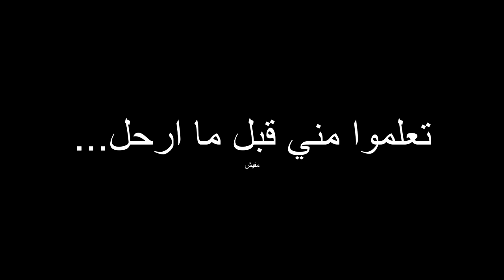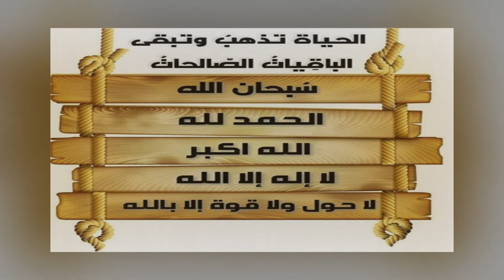موقع يعلمك اتجاه السحب الممطرة واماكن المطر في الممكلة العربية السعودية 😘😍😍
رابط الموقع
أدعية عن المطر وردت في السنة النبوية هناك العديد من الأدعية عن المطر ويمكن دعاؤها عند نزوله بنية الاستجابة، بعضها ورد عن الرسول وبعضها لم يرد، ومن الأدعية التي وردت في السنة: 1-(مُطِرْنَا بفَضْلِ اللَّهِ ورَحْمَتِهِ). 2- (اللَّهمَّ صيِّبًا نافعًا). 3- (اللَّهمَّ اسْقِ عِبادَك وبهائمَك، وانشُرْ رحْمتَك، وأَحْيِ بلدَك الميِّتَ).4- (سبحانَ الذي يسبحُ الرعدُ بحمدِه والملائكةُ من خيفتِه).5- (اللَّهُمَّ حَوَالَيْنَا ولَا عَلَيْنَا، اللَّهُمَّ علَى الآكَامِ والظِّرَابِ، وبُطُونِ الأوْدِيَةِ، ومَنَابِتِ الشَّجَرِ). 6- (اللَّهُمَّ إنِّي أَسْأَلُكَ خَيْرَهَا، وَخَيْرَ ما فِيهَا، وَخَيْرَ ما أُرْسِلَتْ به، وَأَعُوذُ بكَ مِن شَرِّهَا، وَشَرِّ ما فِيهَا، وَشَرِّ ما أُرْسِلَتْ به).7- (اللَّهُمَّ أغِثْنَا، اللَّهُمَّ أغِثْنَا، اللَّهُمَّ أغِثْنَا).أدعية متنوعة عند المطر يمكن أن يدعي المسلم بما يريد من الدعاء عند نزول المطر، وهنا بعض الأدعية: اللهم إني أستغفرك لكل ذنب يعقب الحسرة، ويورث الندامة، ويحبس الرزق، ويرد الدعاء، اللهم افتح لي أبواب رحمتك وارزقني من حيث لا أحتسب، اللهم نوّر لي دربي، واغفر لي ذنبي، وحقّق لي ما يكون خير لي وما أتمناه. اللهم سقيا رحمة لا سقيا عذاب، ولا بلاء، ولا هدم، ولا غرق. اللهم طهّر قلبي واشرح صدري وأسعدني وتقبل صلاتي وجميع طاعاتي، وأجب دعوتي واكشف كربتي وهمي وغمي، واغفر ذنبي وأصلح حالي واجلُ حزني وبيّض وجهي، واجعل الريان بابي والفردوس ثوابي والكوثر شرابي، واجعل لي فيما أحب نصيب. اللهم اسقينا غيثاً، مغيثاً، مريئاً، نافعاً، غير ضار. اللهم إني عبدك وأنتظر منك فرحاً قريباً يريح قلبي ويدمع عيني فبشرني، وأسألك الشفاء فعافني، ورحمتك فارحمني، وراحة البال والعتق من النار، ربّ إني أسألك بعزتك وعظمتك وجلالك أن تجعل ساعتي تحين وأنا ساجد بين يديك وقلبي ينبض من خشيتك، اللهم طهرني من كل ذنوبي ثم اقبضني إليك. اللهم إني أسألك بعزتك عظمتك وجلالك أن تحقق لي أمنياتي وأمنيات كل من أحبهم، وأن لا تكسر لي ظهراً، ولا تصعّب لي حاجة، ولا تعظم علي أمراً، ولا تحنِ لي قامة، ولا تجعل مصيبتي في ديني ولا تجعل الدنيا أكبر همّي، ولا تكشف لي ستراً ولا سراً، فإن عصيتك جهراً فاغفر لي وإن عصيتك سراً فاسترني، ولا تجعل ابتلائي في جسدي. اللهم اجعل الآخرة أكبر همّي. اللهم اغفر لنا وارحمنا، وارضَ عنا، وسامحنا، وتقبّل منا، واعفُ عنا، واكتب لكلّ البشر أن يكونوا من أهل الجنة، وارضَ عن كل خلقك وارحمهم يا رب، وأنزل علينا رحمتك، واجعلنا من أهل الجنة، وانصرنا يا رب العالمين، وافتح علينا فتحاً عظيماً، وارزقنا الإخلاص، وانصر الإسلام وأعز المسلمين، واسترنا، واحفظنا، واكتب لهذا العام أن يكون عام فتح لنا وخير وبركة. اللهم ارحمنا ولا تبتلينا، وارزقنا من خيراتك كثيراً يا رب العالمين. اللهم إني أعوذ بك من علم لا ينفع، ومن قلب لا يخشع ومن نفس لا تشبع، ومن دعوة لا يستجاب لها. اللهم إني أسألك عيشة نقية،  لا إله إلا أنت سبحانك إني كنت من الظالمين، اللهم إني أسالك بأن لك الحمد لا إله إلا أنت وحدك لا شريك لك، يا بديع السموات والأرض، يا ذا الجلال والإكرام، يا حي يا قيوم إني أسألك الجنة وأعوذ بك من النار. اللهم أكثر مالي وولدي، وبارك لي فيما أعطيتني، اللهم إني أسألك يا الله بأنك الواحد الأحد الصمد الذي لم يلد ولم يولد و لم يكن له كفواً أحد أن تغفر لي ذنوبي إنك أنت الغفور الرحيم. اللهم إني أعوذ بك من زوال نعمتك، وتحول عافيتك، وجميع سخطك. اللهم إني أعوذ بك من منكرات الأخلاق والأعمال والأهواء، اللهم إني أعوذ بك من قلب لا يخشع، ودعاء لا يُسمع ومن نفس لا تشبع ومن علم لا ينفع، أعوذ بك من هؤلاء الأربع. اللهم إني أعوذ بك من يوم السوء، ومن ليلة السوء، ومن ساعة السوء، ومن صاحب السوء، ومن جار السوء في دار المقامة. اللهم أنت الله، لا إله إلا أنت، أنت الغنيّ، ونحن الفقراء، لك الحمد أن أنزلت علينا الغيث، اللهم اجعل ما أنزلت لنا قوة وبلاغاً إلى حين. اللهم صيباً نافعاً، اللهم صيباً هنيئًا، اللهم لا تقتلنا بغضبك، ولا تهلكنا بعذابك، وعافنا قبل ذلك. اللهم اجعلها أمطار خير و بركة. اللهم لا تقتلنا بغضبك، ولا تهلكنا بعذابك، وعافنا قبل ذلك، سبحان الذي يسبح الرعد بحمده والملائكة من خيفته. اللهم ربّ السموات السّبع، ورب الأرض، ورب العرش العظيم، ربّنا وربّ كل شيءٍ، فالق الحَبّ، والنّوى، ومنزّل التّوراة والإنجيل والفرقان، أعوذ بك من شرّ كل شيء أنت آخذ بناصيته، اللهمّ أنت الأول فليس قبلك شيء، وأنت الآخر فليس بعدك شيء، وأنت الظّاهر فليس فوقك شيء، وأنت الباطن فليس دونك شيء، اقضِ عنا الدَّين، واغننا من الفقر. اللّهم إنّا نسألك باسمك العظيم الأعظم، الذي إذا دُعيت به أجبت، وإذا سُئلت به أعطيت، وبأسمائك الحُسنى كلّها ما علمنا منها، وما لم نعلم، أن تستجيب لنا دعواتنا، وتُحقّق رغباتنا، وتقضي حوائجنا، وتفرج كروبنا، وتغفر ذنوبنا وتستـر عيوبنا، وتتوب علينا، وتعافينا، وتعفو عنا وتصلح أهلنا وذرّياتنا، وتطل بعمرنا، وتحسن عاقبتنا، وترحمنا برحمتك الواسعة. اللهم إني عبدك وابن عبدك وابن أمتك، ناصيتي بيدك، ماضٍ فيّ حكمك، عدل في قضاؤك، أسألك بكل اسم هو لك سميت به نفسك أو أنزلته في كتابك أو علمته أحداً من خلقك أو استأثرت به في علم الغيب عندك، أن تجعل القرآن ربيع قلبي، ونور صدري، وجلاء حزني، وذهاب همي. مطر امطار ممطرة سحاب سحب الامطار المطر سحب غيوب موقع تطبيق بدون برامج يعلمك تعليم شرح النشرة الجوية جو الجو نشرة سيول سيل وادي غرقة غرق ماء المياه الماء رعد برق غيم استهلت دعاء المطر متابعة الامطار في السعودية الممكلة العربية السعودية ,الرياض,مكة